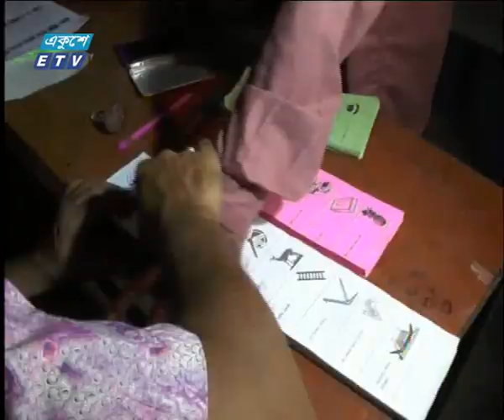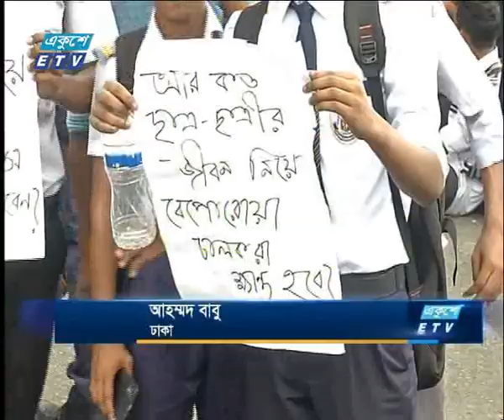09 AM News 31 July 2018 | ETV News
সময়: সকাল ০৯টার একুশে সংবাদ ৩১ জুলাই ২০১৮